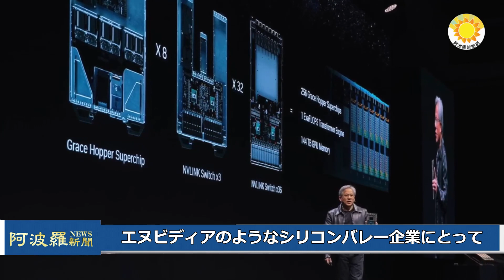ヘビーニュース：米国が中国共産党への新たな禁止措置を発表、前例のない3つの措置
12月30日夜に公開された動画【Man in America 日英中字幕】が２時間経たないうちに削除されました。